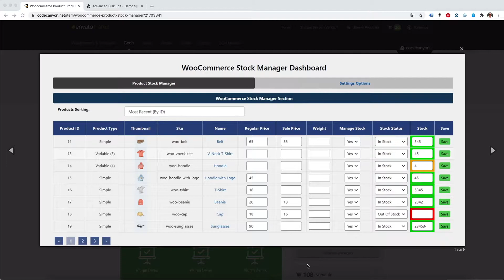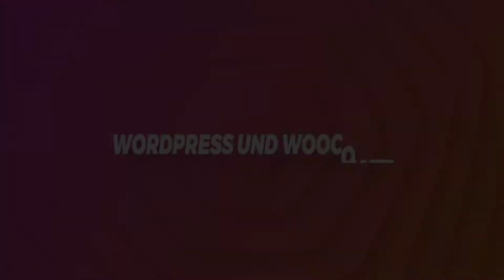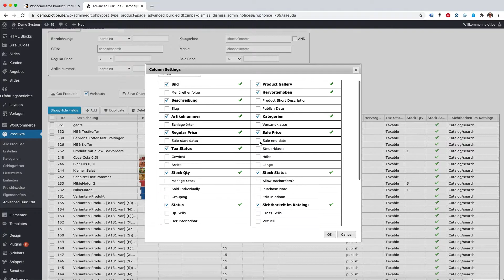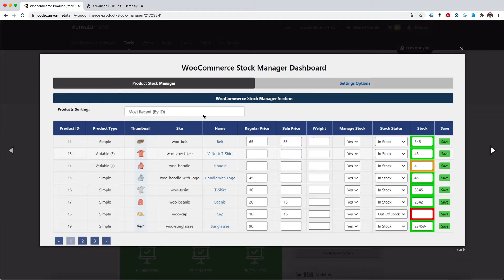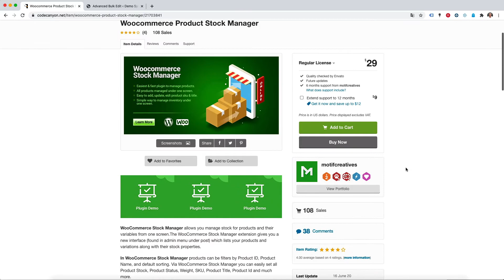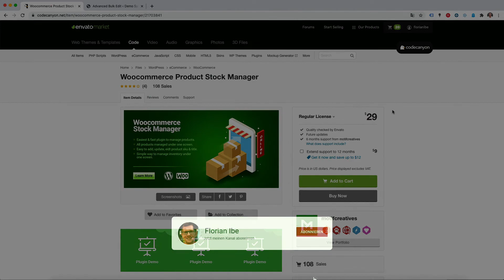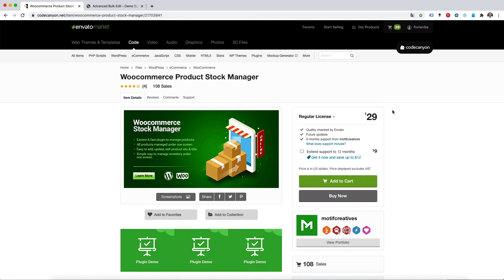WooCommerce Lagerbestand verwalten & bearbeiten ganz einfach und schnell ✅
Den Lagerbestand verwalten ist nicht immer einfach. Gerade wenn der Bestand im Lager täglich geändert wird durch Einkauf und Verkauf sowie neue Lieferanteneingänge. ✅  Mit dieser Lösung können Sie ganz einfach und schnell den WooCommerce Lagerbestand verwalten, reduzieren, erhöhen auf ausverkauft stellen und das auch noch maximal übersichtlich mit Farben zur Markierung.

Du hast Fragen oder brauchst Hilfe?

Schreib mir einfach =)

Bei Fragen auch gerne hier in die Kommentare schreiben.